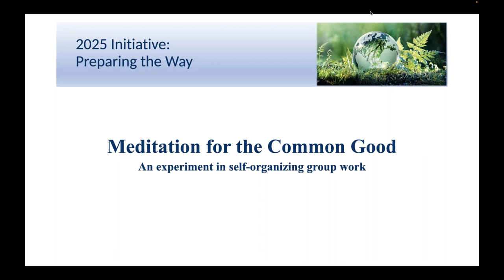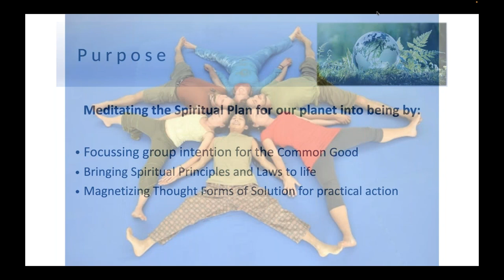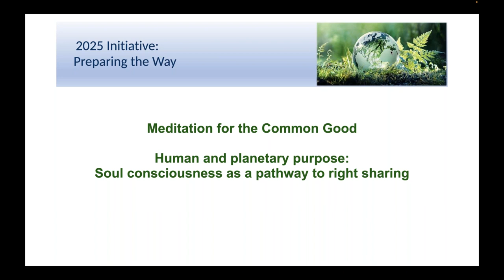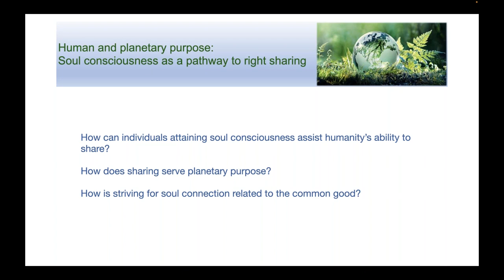2022 Leo Meditation for the Common Good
Leo New Moon Meditation
"Human and planetary purpose: soul consciousness as a pathway to right sharing"